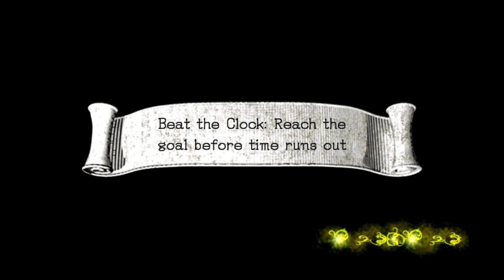AtS 1183 - Sonic and the Black Knight - 12 - southwest passage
a passage to eternity where all dreams and nightmares are revealed

big lol that a significant amount of people, including many reviewers I've been told, just stopped playing at the credits and have never even seen this. That is really funny.

And it's too bad because oh this is looking to be pretty rad